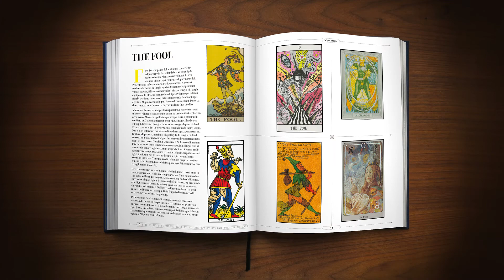Stars, Fools and Lovers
An illustrated guide to the art and history of the tarot from the creators of Morbid Anatomy and Strange Attractor Press